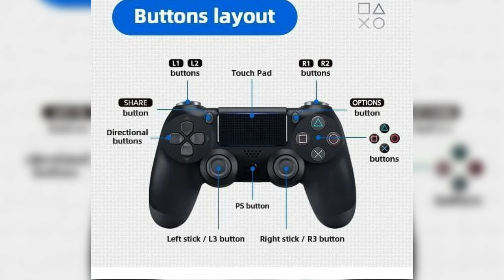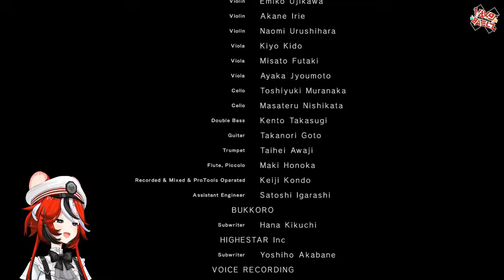Chat told Bae to hold L3, and of course she fell for it (in a good way) [Hololive EN]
Sometimes you gotta stop believing in chat
Watch the stream sauce here:
Art sauce:
Support their channel:
-- HoloMYTH --

-- HoloADVENT --
Shiori Novella Ch. hololive-EN
[Day1]hololive English 2nd Concert -Breaking Dimensions-[Free Preview]

Follow their Twitter/X:
-- HoloMYTH --
Mori Calliope💀holoEN

-- HoloPROMISE --
Ouro Kronii⏳holoEN

-- HoloADVENT --
FUWAMOCO🐾holoEN

-- HoloJUSTICE --
Elizabeth Rose Bloodflame💄holoEN